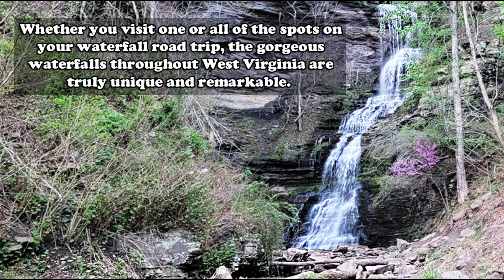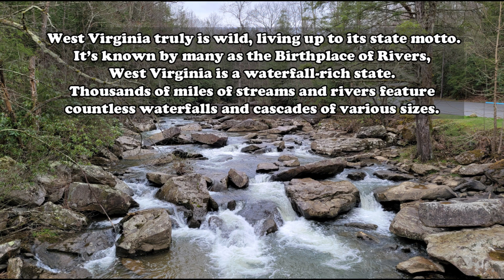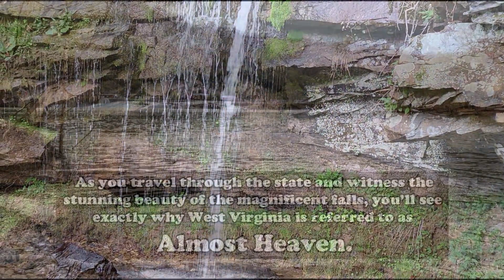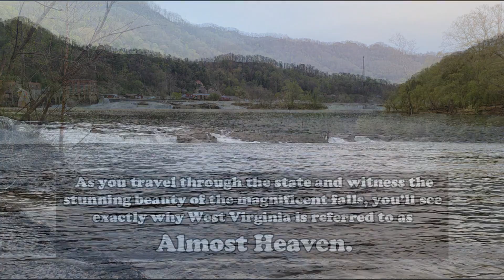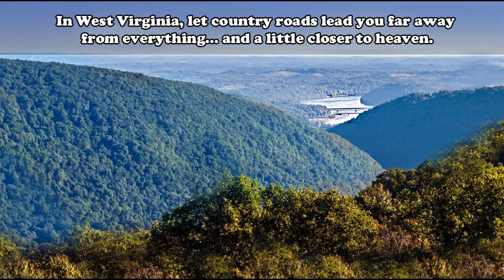Chasing Waterfalls in WEST VIRGINIA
Known by many as the Birthplace of Rivers, West Virginia is a waterfall-rich state. Thousands of miles of streams and rivers feature countless waterfalls and cascades of various sizes. Many of the beautiful streams are rather dry and unappealing in the summer, meaning those gushing spring waterfalls are often reduced to mere trickles by August. However, there are still plenty of waterfalls that shine during those rain-free months.

The Mountain State is home to spirited small towns, undiscovered hidden gems and world-class outdoor adventures. In West Virginia, let country roads lead you far away from everything, and a little closer to heaven.